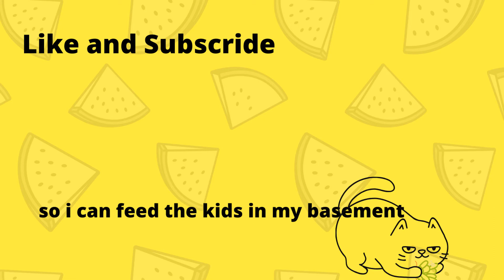Stolen Cirno Meme...